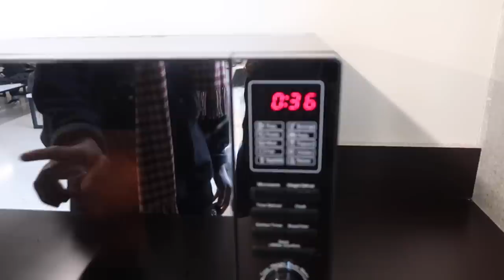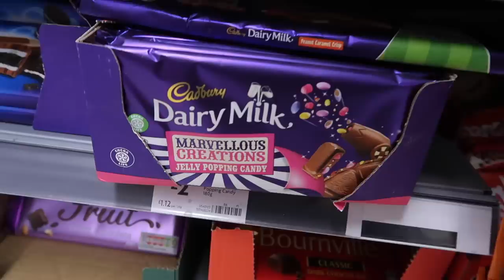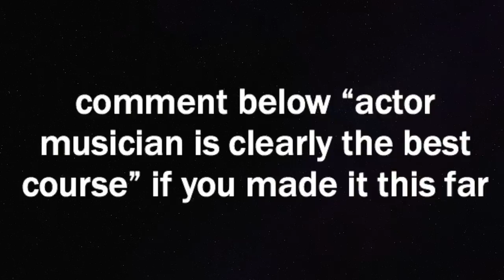A WEEK IN THE LIFE OF DRAMA SCHOOL PART 1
PART 2 COMING OUT NEXT WEEK!! link below to book a place on an exciting workshop in April which will help to prepare and equip you with everything you need to maximise your chances at drama school auditions. thanks for watching! Xx

if you have any suggestions of songs to cover and other videos you'd like me to film, plz comment them down below xo

catch me over on Instagram for exclusive videos and content updates: @lucemundenxx